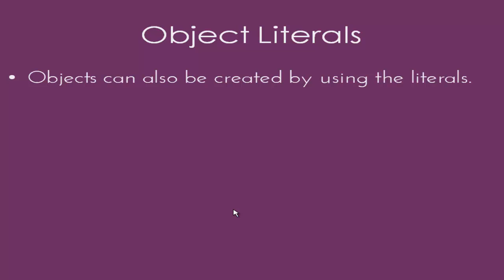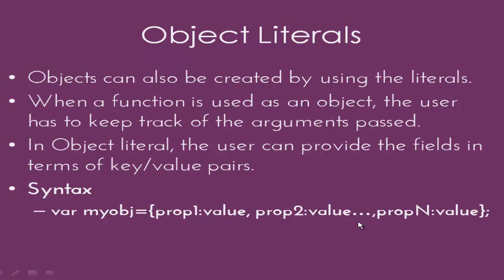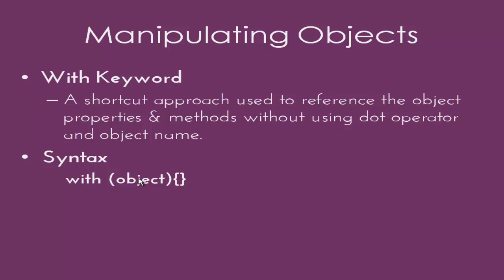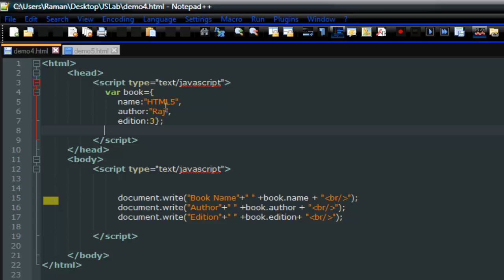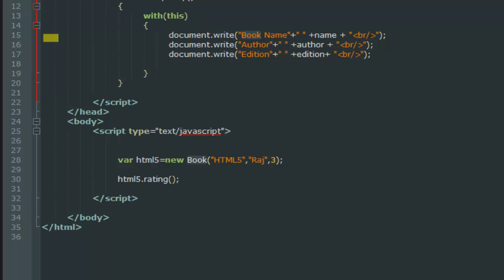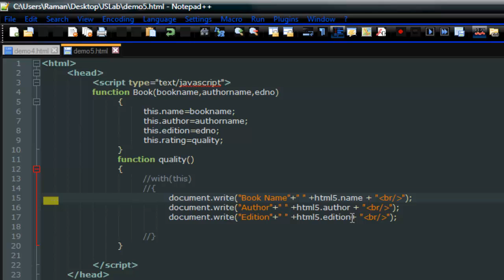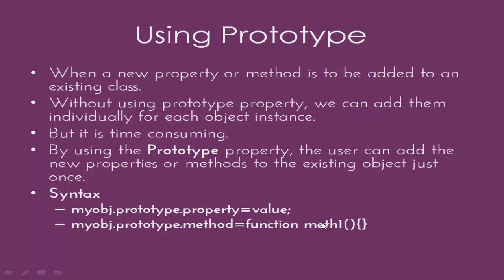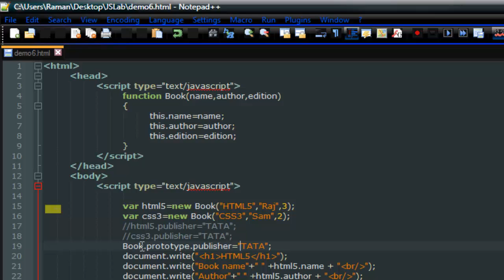JavaScript In Tamil - Session 6: Understanding Objects Part II